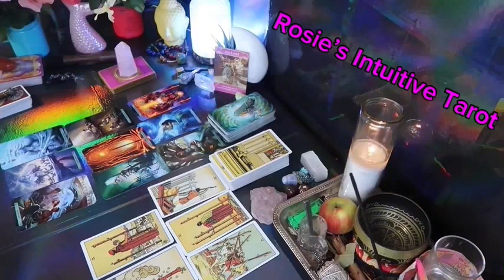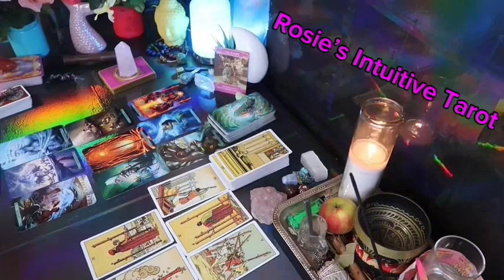AQUARIUS ❤️I HAVE NEVER SEEN THIS MANY CHANGES IN ONE READING!” 💗🫢 END OF AUGUST LOVE TAROT😍🔥🤩🔥